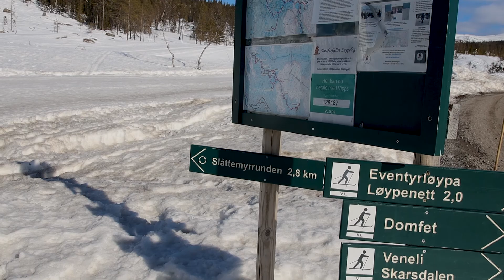Opplev Turufjell - en hyttedestinasjon på Flå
Kanskje er hyttedrømmen på Flå? Vi har besøkt Turufjell, en nyutviklet hyttedestinasjon først i Hallingdal. På to år har over 200 familier valgt å sette opp sin hytte her. Med flott natur, eget alpinanlegg og langrennsløyper rett utenfor hyttedøra er dette et område som burde passe de fleste.

Tim Midtskau Rønning kan fortelle at det på sikt skal komme 2000 hyttetomer. Med bare 90 minutters kjøring fra Oslo-grensa burde det være attraktivt for mange.

Vi i Skue Sparebank har vært en samarbeidspartner fra starten og vi gleder oss over de lokale verdiene Turufjell skaper på Flå.